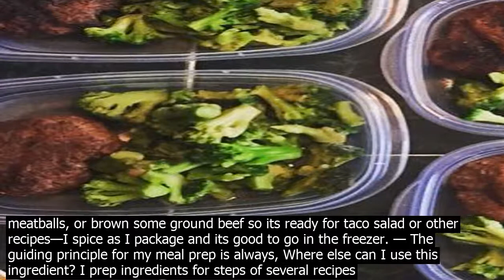Should meal prep to for keto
I do a modified meal prep approach. When I cook, I make a lot. Then, I store or freeze in meal sized labeled co.ntainers. This means I dont have to spend all Sunday cooking, my freezer is always stocked with ready or partially ready meals, and we never have to eat the same meal eigh days in a row. It takes almost the same amount of time to double a recipe as it does to cook one meals worth of something. By cooking large, you become a force multiplier in the kitchen. One thing to note—Im a vegetarian in a mixed veggie meat household. Cooking and freezing like this makes for tons of options in a household where people all eat differently. Examples  Chicken  Dont roast one chicken. Roast five or an oven full of parts. Freeze several in meal sized portions, make soup stock or bone broth, and shred some to make into some salads and stir fries later on. All that goes into the freezer in meal sized, labeled co.ntainers. The broth  freeze in quart sized freezer bags for soups, risottos, and bone broth snacks. Eggs  Make frittatas. Ill make two or three frittatas in pie plates, all with different veggies and flavorings. Cut them into meal sized portions. Freeze. You now have 10–15 meals ready to toss into your lunch bag. Boil a dozen eggs at a time. Ill have a couple a day for breakfast or slice them on salads. Chopping  There are things I know Im going to eat a ton of—zucchini, carrots, salad veggies. I slice up everything I think Im going to use for the week, then Ive got my veggie sticks/salads, fruit all ready. Meat  You can make a ton of burgers or even a nice meatloaf and slice in serving portions before freezing. Crock Pots and Kettles  I make soups without noodles and rice which gum up in the freezer and chili then freeze in meal sized portions, really stocking up my freezer. Chilis a great one—Ill package this up with a little cheddar and cilantro on top, so it serves as an ice pack and lunch. Curries  I make a ton of curries with the rice and freeze together. You can skip the rice, or serve on top of quinoa. Most meat and bean curries freeze well. Beef  Ill make a few meatloafs and slice/freeze. I make a million meatballs, or brown some ground beef so its ready for taco salad or other recipes—I spice as I package and its good to go in the freezer. — The guiding principle for my meal prep is always, Where else can I use this ingredient? I prep ingredients for steps of several recipes at once, and cook in bulk, making meals I know thatll freeze well. I keep fruits on hand that I toss in the lunch , and sometimes when I feel inspired, I stack fresh foods prepped in Weck jars for the week. If Im not inspired to have a cooking moment, theres always something to pull from in the freezer. Heres a photo of one super prepared week. 3 different salads, baba ghanoush, chopped veggies, and huevos ranchos. I quadrupled my breakfast the huevos and packed up for a week of lunches. I made a ton of roasted eggplant and had a weeks worth of the baba ghanoush for lunch this freezes well too and I dealt out the veggies into 5 salads, all different chefs salad, cesar salad, bleu cheese, and something else, I forget… net time, an hour and change. Heres a buddha bowl I ate all one week that took bean cooking time and about an hour of prep for the weeks food. Bulk and freeze is way easier than spending a whole day doing once a month or week meal prep. It gives you more flexibility and variety, too.